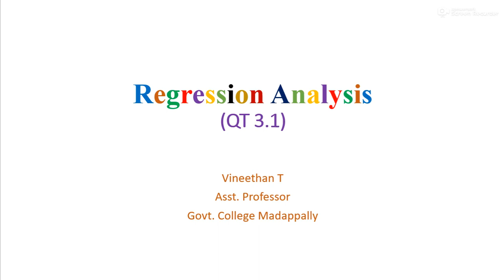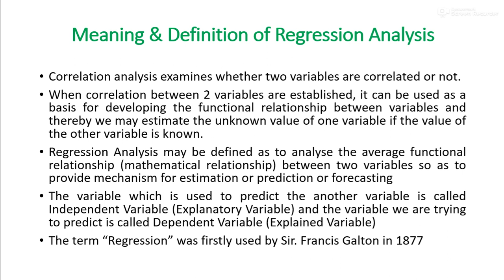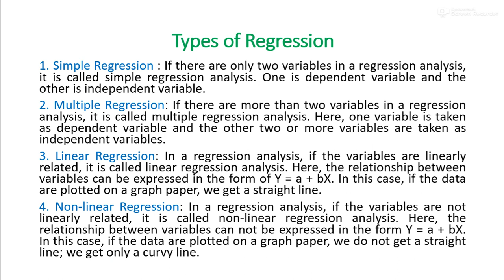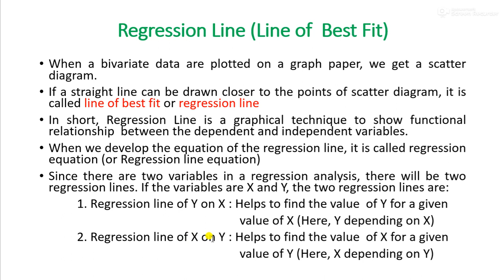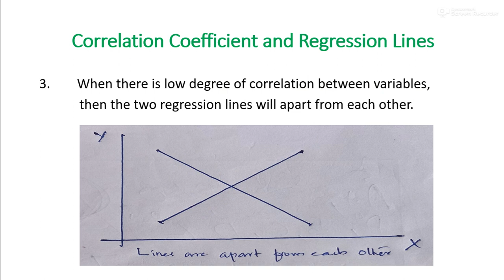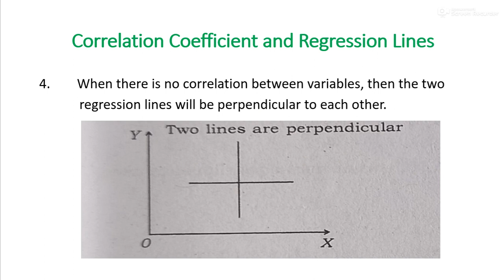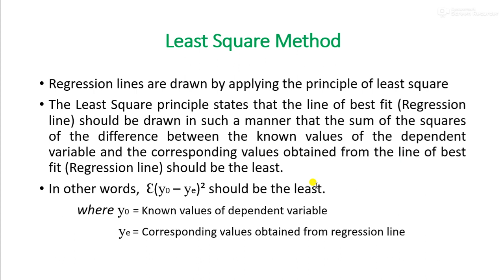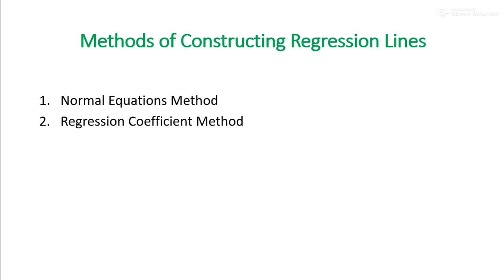QT 3 1 Regression Analysis - Meaning Types, etc.